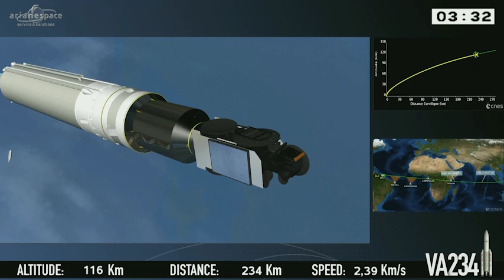Liftoff of Arianespace’s Ariane 5 with Star One D1 and JCSAT-15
The Arianespace mission with Star One D1 and JCSAT-15 is now underway following Ariane 5’s liftoff from the Spaceport in French Guiana.

Total lift performance for today’s launch is approximately 10,722 kg., with the two satellites to be deployed during a flight lasting approximately 43 minutes.